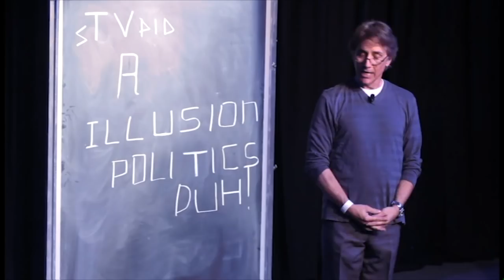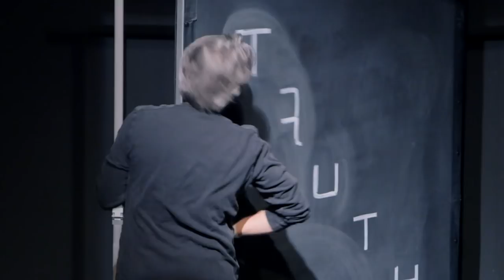Robert Dubac's The Book Of Moron - Political Sizzle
Robert Dubac’s Off-Broadway hit The Book Of Moron is a fast-paced, hilarious production that combines satire and theater into what is being described as one of the most hilarious, intelligent and scorching satirical attacks on idiocracy since Mark Twain. Having been brainwashed by a culture that worships the Kardashians over character, delusion over truth, and selfies over self-effacement, Dubac begins his journey with a simple question: Who am I? What do I believe? What’s the point? One by one they pull him into a hysterical alternative universe of critical thought in search of the bigger picture. If you are yearning for some satire that cuts with a clever intelligent edge or if you are tired of adolescent comedies generated by the mediocrity of television, then buckle up for a hilarious joyride over the pot-holed highways of cultural hypocrisy.